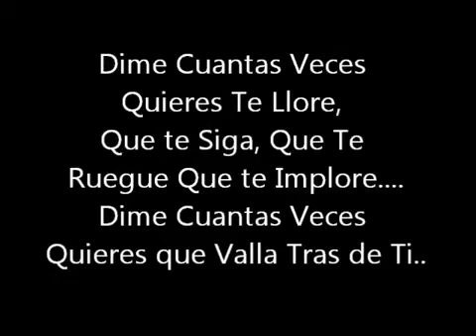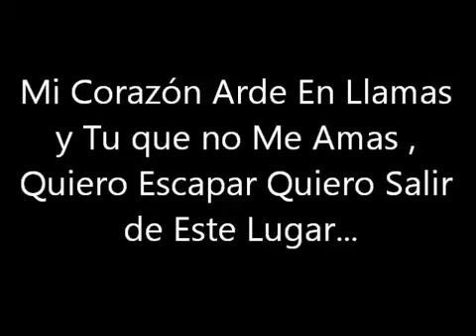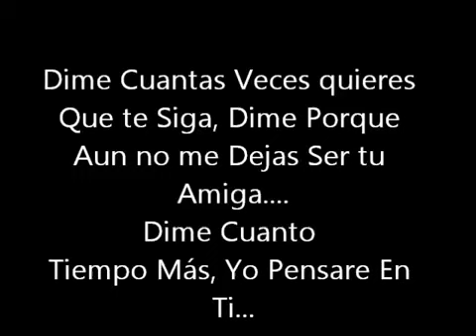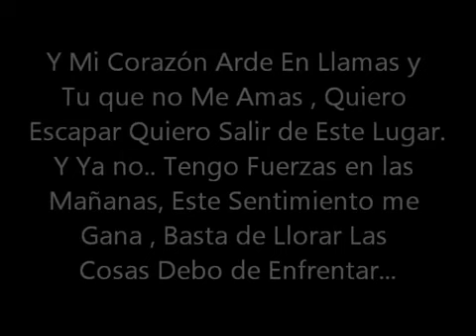DIME CUANTAS VECES - FUERA DEL RESTO